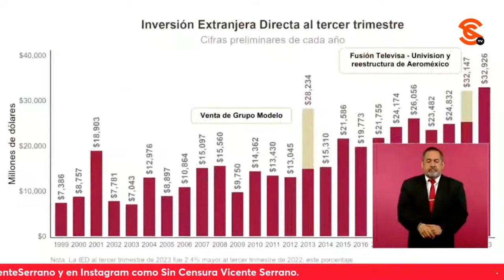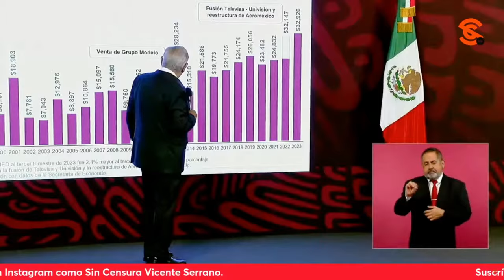AMLO SE NIEGA A HABLAR DE CÓMO ARAMBURUZABALA LE PUSO EL EJEMPLO A SALINAS PLIEGO AL PAGAR IMPUESTOS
Hans Salazar le planteó a López Obrador que la empresaria María Asunción Aramburuzabala, una de las mujeres más ricas de México, dio a conocer que pudo haber evitado pagar sus impuestos, pero que no lo hizo por integridad, por deber y el agradecimiento que le tiene su familia de inmigrantes a México. Hans le dijo al mandatario que considera que la señora Aramburuzabala le puso el ejemplo coo mujer al evasor Ricardo Salinas Pliego, que ha arremetido contra las mujeres. Le cuestionó si cree que Salinas Pliego reconsidere, siga el ejemplo de Aramburuzabala y pague lo que debe. El presidente le dijo a Hans que no va a contestarle, solo plantear que los empresarios en general se han portado muy bien. Al hablar de la venta de Grupo Modelo, en ese entonces de María Asunción Aramburuzabala, dijo que efectivamente sí se pagaron los impuestos, a diferencia de la venta de Banamex con Vicente Fox